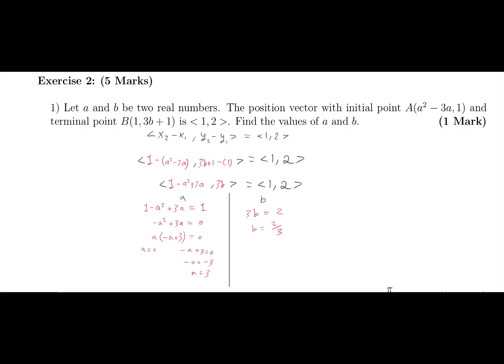MATH 2 | Solving Final Old Exam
0:00 - MCQ
30:52 - Essay